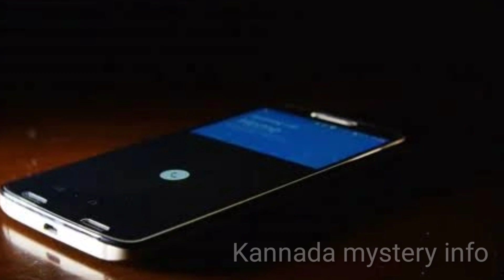" ಕೊಡಚಾದ್ರಿ ಘಾಟ್ "Kodachadri Ghat Horror Story Kannada Explain | Horror Thriller